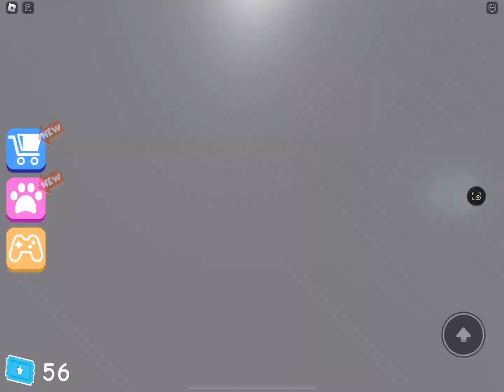I played the most annoying obby on Roblox